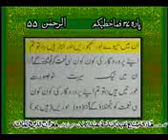surah rehman with urdu translation full HD YouTube00h19m56s 00h20m19s